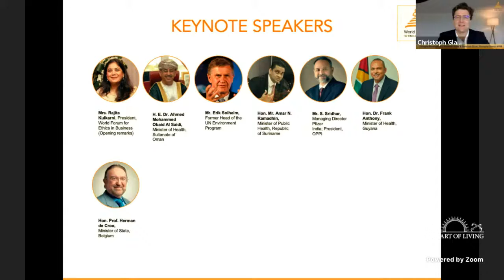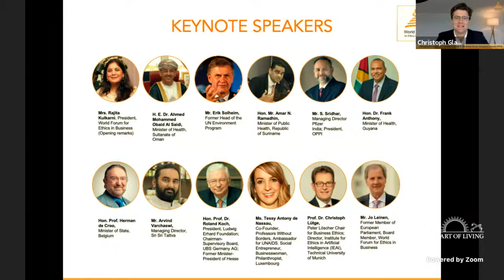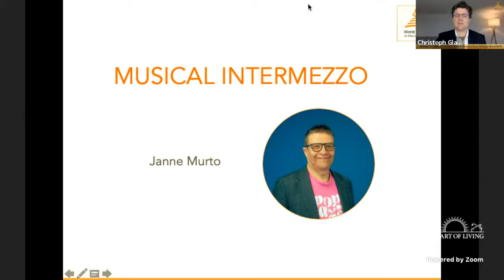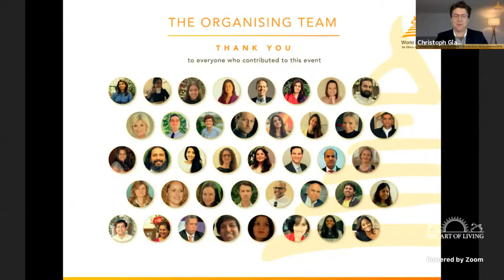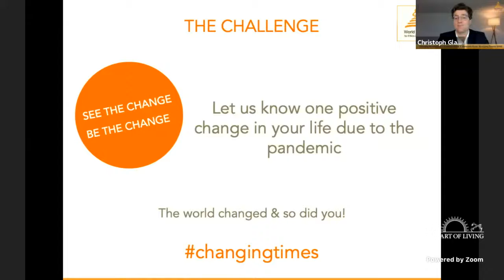Changing Paradigms in Pandemic World Valedictory Session WFEB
The Aim to pursue and establish the indispensable ethical foundations of business in a globalized world.